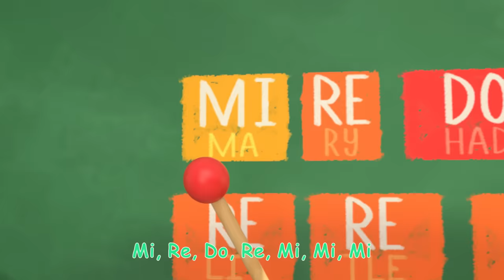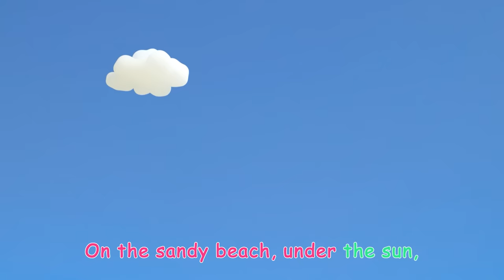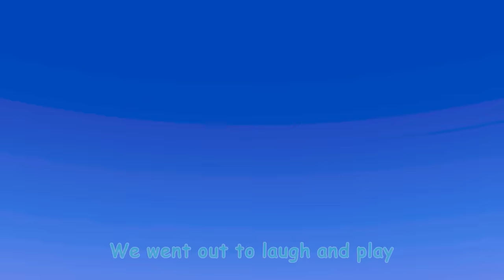Recycling Truck Song | CoComelon | Nursery Rhymes for Babies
The truck is coming down the lane because TODAY is recycling day! Sing along with JJ and his family as they gather all of their recycling to get it out to the truck JUST in time! It's always fun to help the Earth!

Sing-along to all your favorite kids songs and nursery rhymes! Nursery Rhymes for Babies - Moonbug Kids is the home of all your favourite cartoon kids videos, songs for children and more.
Straight from your favourite shows: CoComelon, Little Baby Bum, Lellobee, Little Angel, and more!

LYRICS

Verse 1: Everyone
Today’s recycling day
Having lots of fun
Today’s recycling day
Let’s sort them out -- okay!

TomTom: (chant) Paper!
YoYo: (chant) Plastic!
JJ: (chant) Cans!
I love recycling day!

Chorus:
Today is recycling day
The truck is coming down the lane
BEEP BEEP
Let’s all start
And do our part
The Earth needs our help today!

Verse 2: Everyone
Let’s put them in their place – okay!

TomTom: (chant) Paper!
YoYo: (chant) Plastic!
JJ: (chant) Cans!

Verse 3: Everyone
Wheeling the bins away- Okay

JJ, TomTom & YoYo :  (chant) Paper! Plastic! Cans!

Chorus:
BEEP BEEP
Let’s all start

TIMESTAMPS
00:00 Introduction
00:09 Recycling Truck Song
02:48 Gardening Song
06:04 Clean Up Song
08:46 Yes Yes Save the Earth Song
12:32 Field Day Song
15:30 I Love the Mountains
18:28 Down by the Pond
21:25 Music Song
24:45 5 Little Animals
27:34 Yes Yes Vegetables
31:28 Play Outside - Beach
34:04 Treehouse Picnic
37:01 Yes Yes Fruits
40:12 Camping Song
42:50 Shopping Cart Song
45:54 Garage Sale Song
49:03 Shapes In My Lunch Box
52:31 You Can Ride a Bike
55:48 The Bear Went Over the Mountain
01:00:05 Row, Row, Row Your Boat V1
01:02:32 Please and Thank You Song
01:05:37 Apples and Bananas V2
01:09:10 Five Little Birds V3
01:12:14 Counting Apples At The Farm
01:15:09 Yes Yes Dress for the Rain